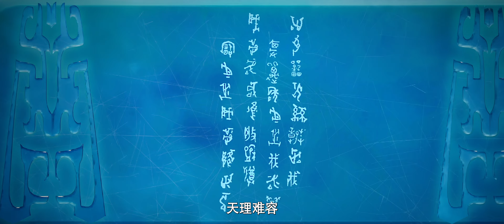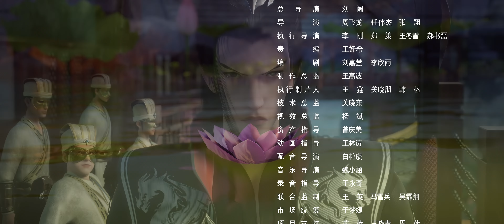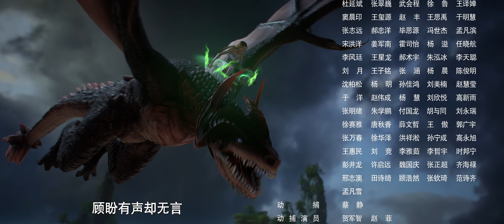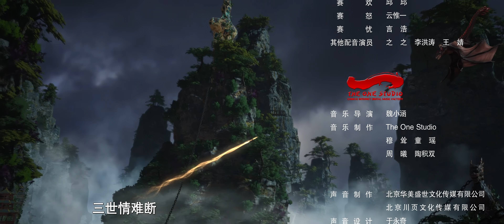神墓 第12集 Tomb of Fallen Gods EP12 4K UHD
神墓 第12集
Tomb of Fallen Gods EP12 4K UHD